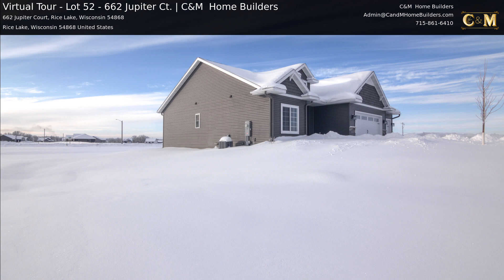Virtual Tour - Lot 52 - 662 Jupiter Ct. | C&M Home Builders